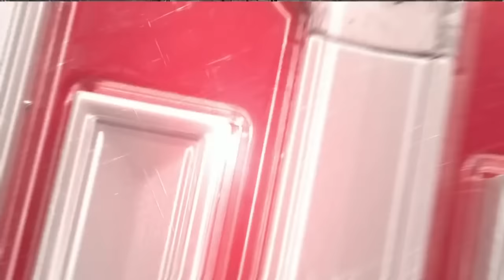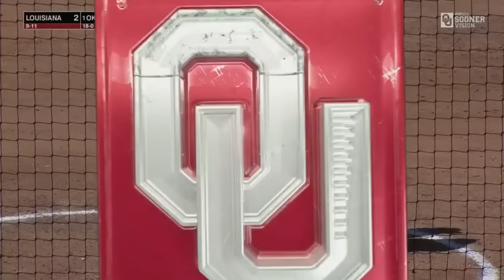Louisiana vs #1 Oklahoma Softball Game Highlights, March 3 2024